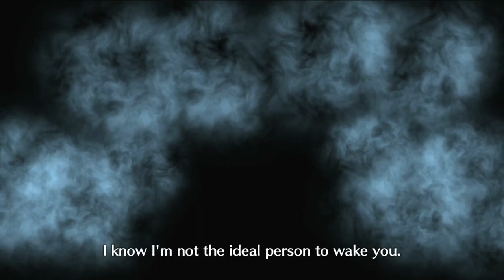HORTENSIA'S RETAINERS ON SEASHORE TRAVELS - Fire Emblem Engage No Deaths Chapter 16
After making our way back towards Firene we bump into Hortensia's retainers! They decide to join us and even brought with them an Emblem ring! Now we need to escape from the two hounds coming after them!